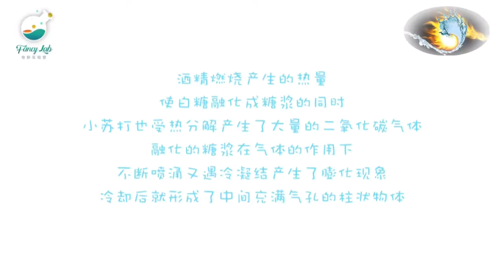用廚房裏的調料做出大象的鼻子